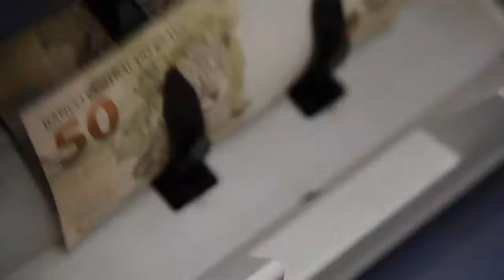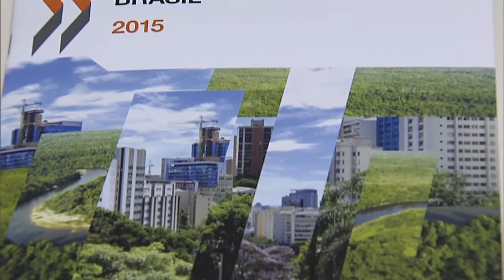OCDE apresenta relatório que aponta redução do desmatamento no Brasil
NBR NOTÍCIAS - 04.11.15: Nesta quarta-feira (4), o ministro da Fazenda, Joaquim Levy, e a ministra do Meio Ambiente, Izabella Teixeira, participaram do lançamento de dois relatórios da Organização para a Cooperação e Desenvolvimento Econômico (OCDE). Ao falar sobre o relatório Avaliações de Desempenho Ambiental, o secretário-geral da OCDE, Angel Gurría, afirmou que o Brasil alcançou “sucesso notável” na redução do desmatamento.